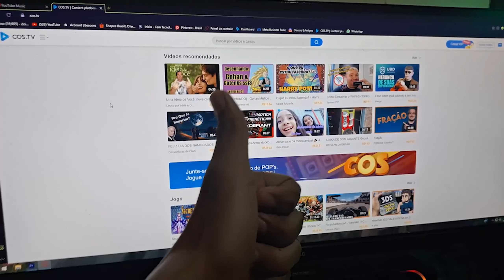10 Jogos Atuais com Gráficos Absurdos para Celular Android e iOS!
A cada ano a galera do Mobile é surpreendido com diversos jogos surpreendentes, e muitos são de cair o queixo, pois nem parece que é verdade que tão rodando nos celulares, mas todos nós sabemos que hoje em dia tudo ta sendo possível, e se tu quer jogar jogos de console e PC ou com gráficos incriveis, vem comigo que vamo conferir 10 jogos pra tu curtir no seu android e iOS.